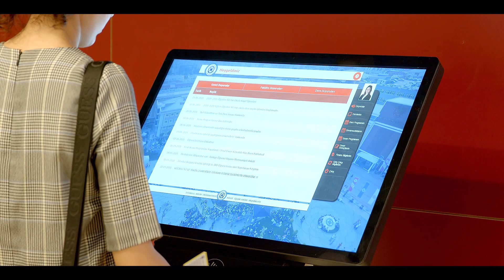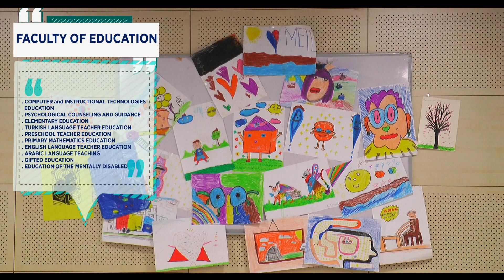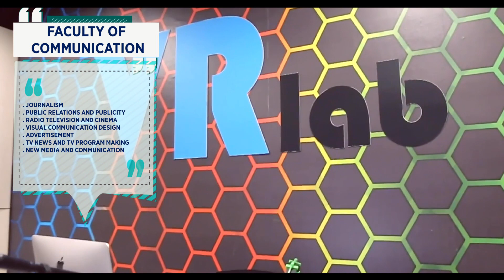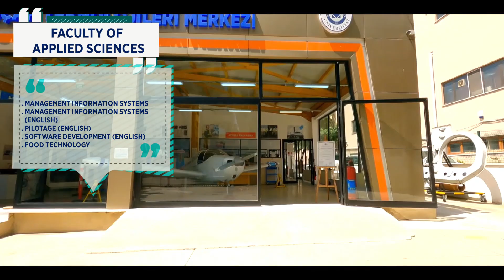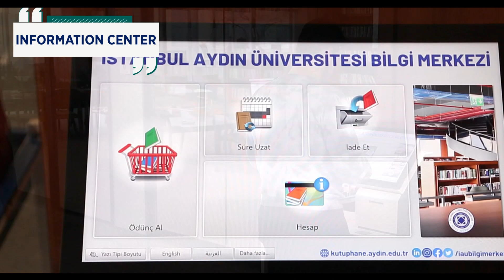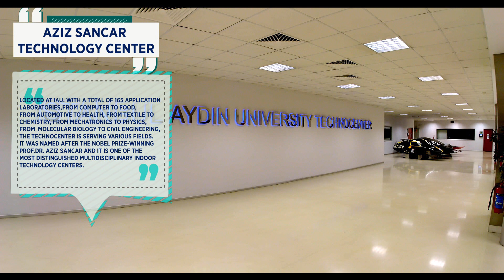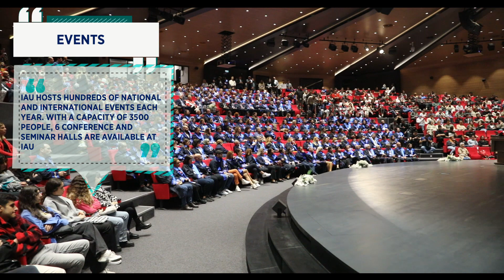İstanbul Aydın University Introduction Video